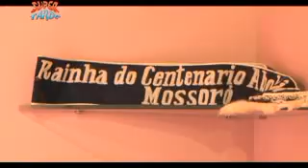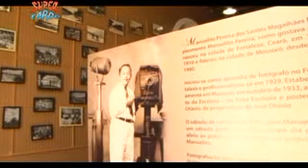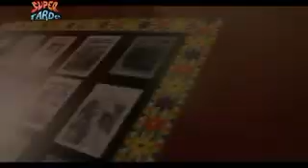Museu Público de Mossoró